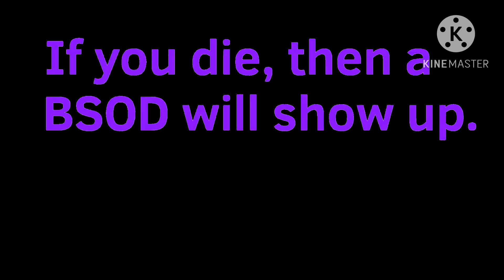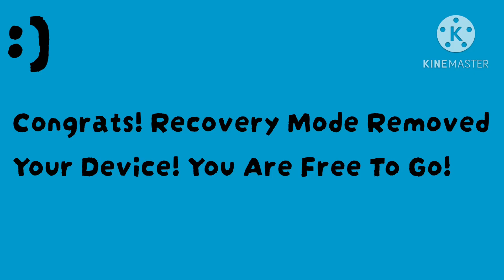W8KSBGEAFC In G Major 4